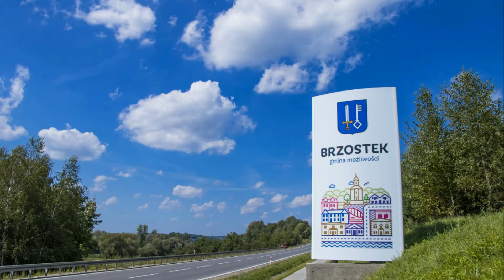Dzień Seniora Siedliska-Bogusz 2019